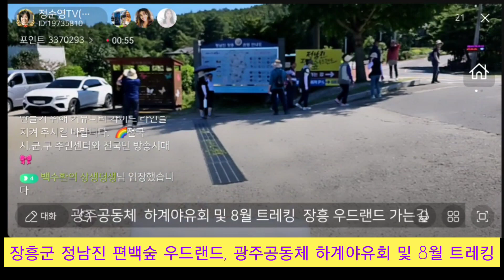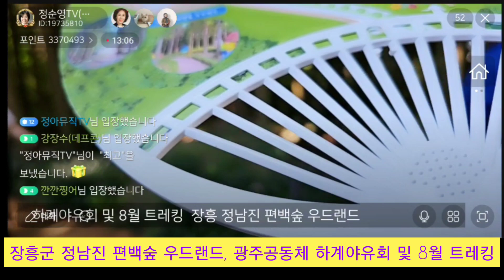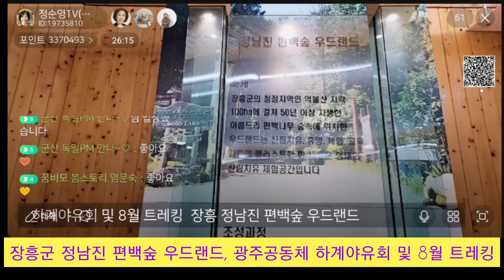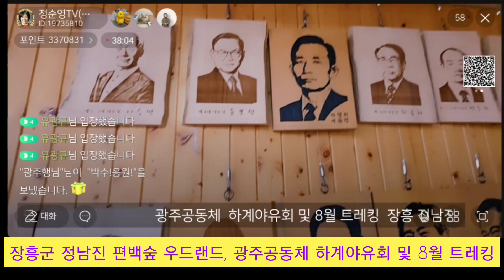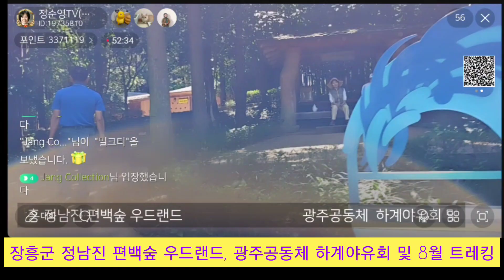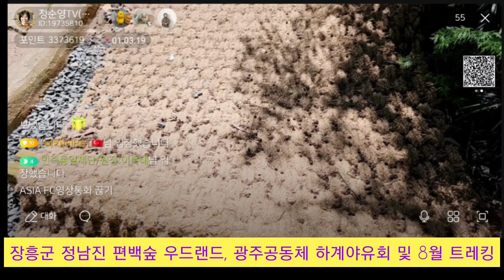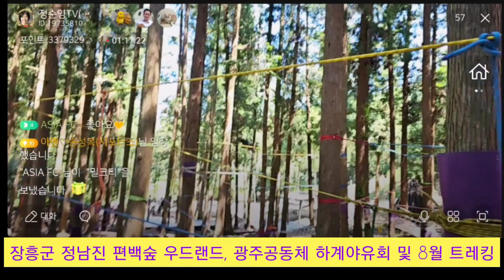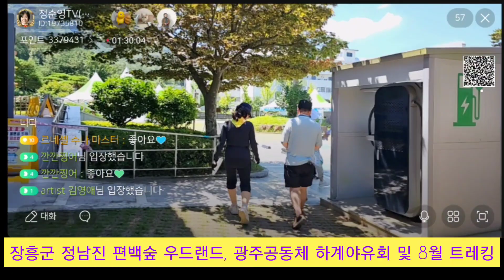장흥 우드랜드, 광주공동체 하계야유회 및 8월트레킹 2023년 8월 5일